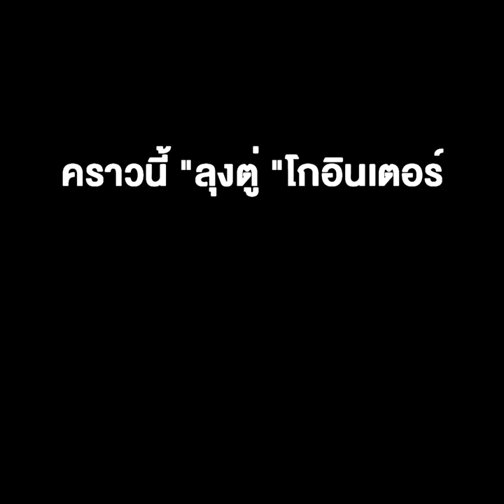วัว-ปู-งู-กบ-ไก่ คุยมาแล้ว คราวนี้ “ลุงตู่ “โกอินเตอร์ สปีคอิงลิช กับ “ม้า” ซาอุฯ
วัว-ปู-งู-กบ-ไก่ คุยมาแล้ว คราวนี้ “ลุงตู่ “โกอินเตอร์ สปีคอิงลิช กับ “ม้า” ซาอุฯ "The day before I am young" นะจ๊ะ